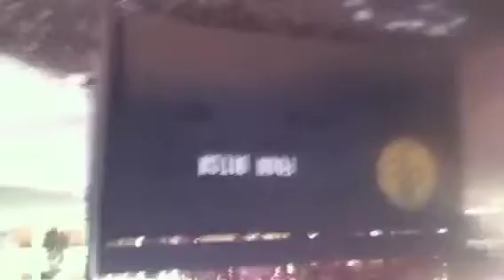CLTBOIZ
"The deterioration of society as a result of technology controlling out lives"
Filmed by: John Pankus